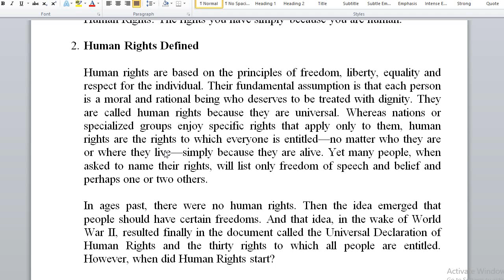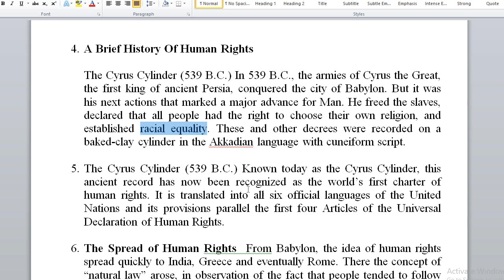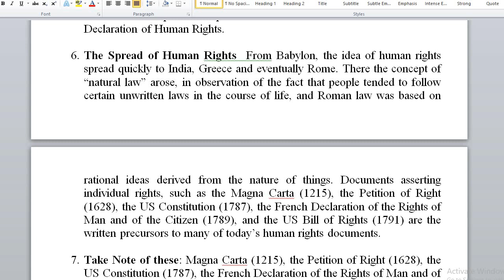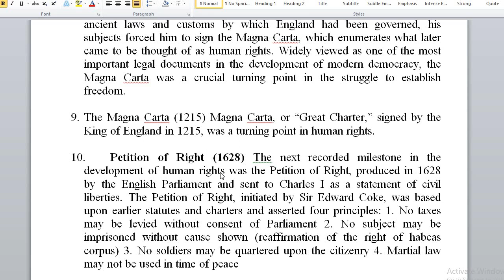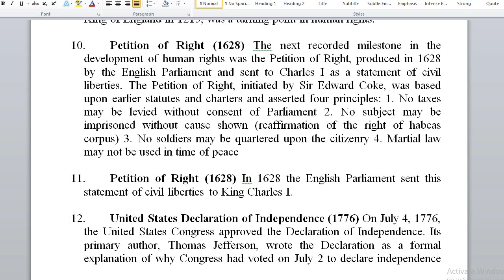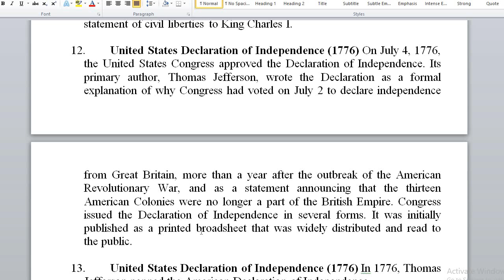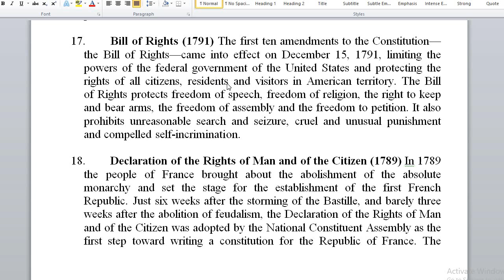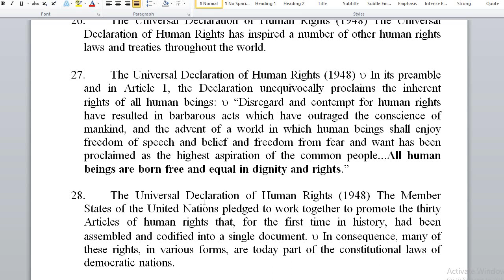Human Rights Law and Practice by Muhammad Saqlain Arshad Advocate Part 2